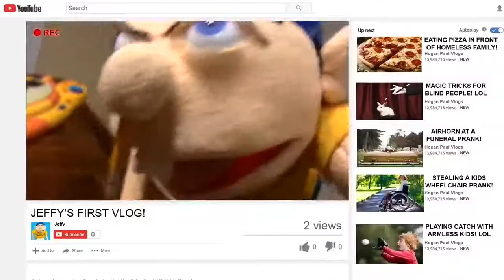Jeffy's First Vlog!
Jeffy's first vlog after starting his YouTube channel!

Thanks to them!